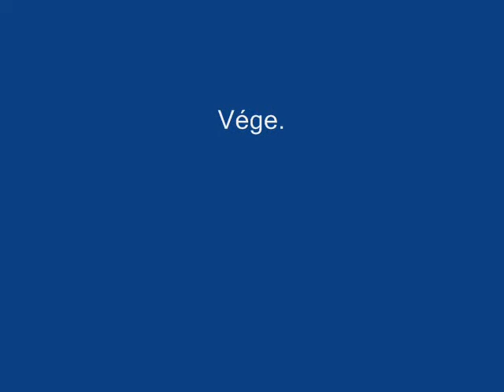Nyilat lőtt szívembe Ámor - Előadó-Szerző: Hagyma